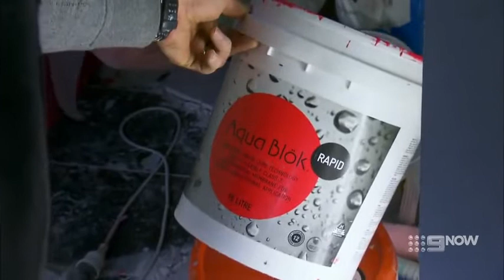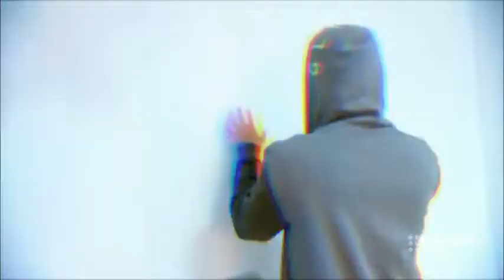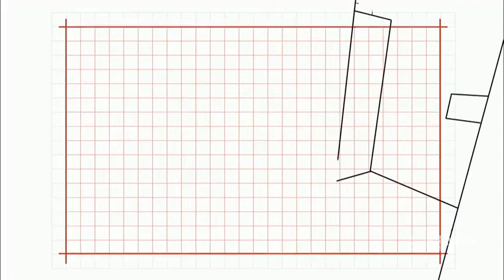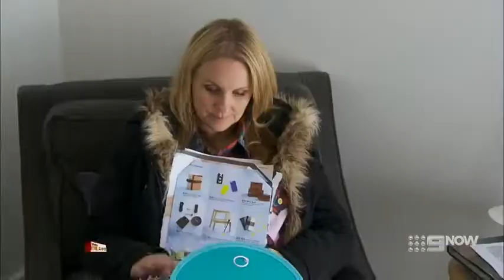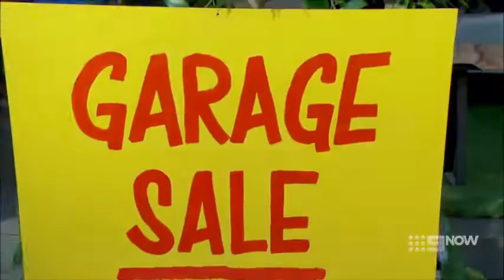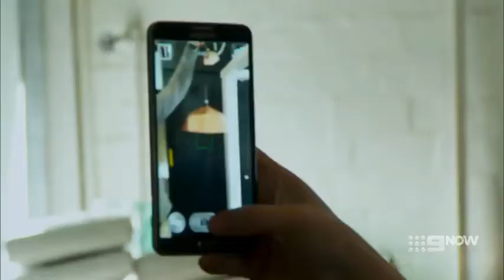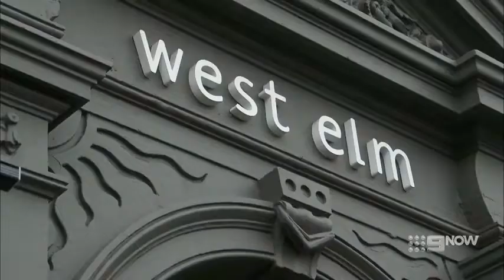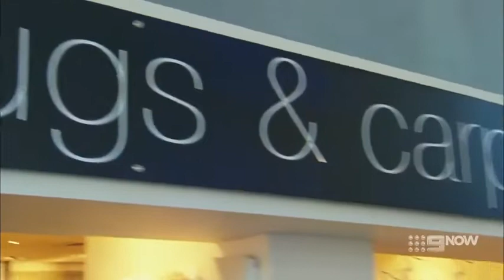The Block Australia - Season 9 Episode 45 (2014)